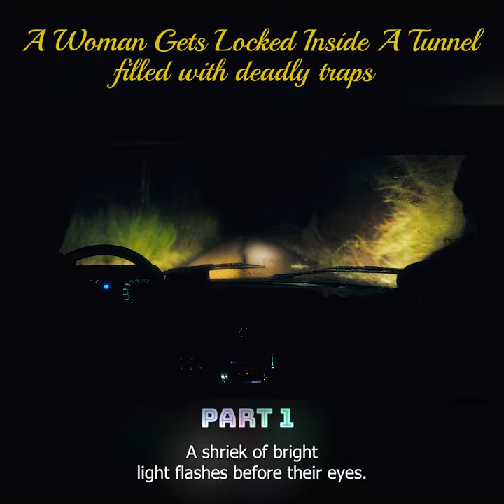A Woman Gets Locked Inside A Tunnel filled with deadly traps #1 | Movie Story Recapped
Plot : A woman finds herself locked in a series of strange tunnels full of deadly traps.

Movie Recap is the Best Place For All New Movie Recaps in the highest quality out there!